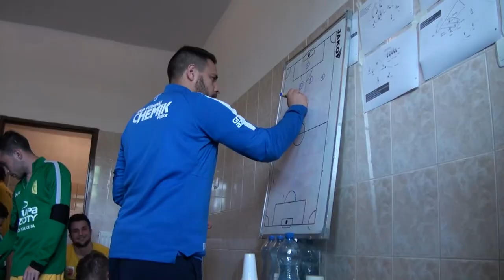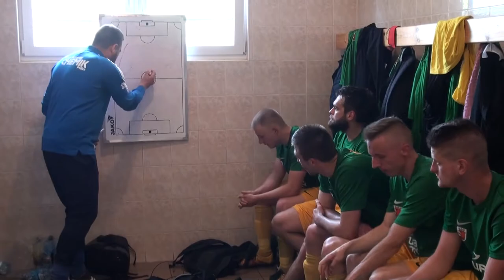Skrót oraz kulisy meczu Rega Trzebiatów - KP Chemik Police